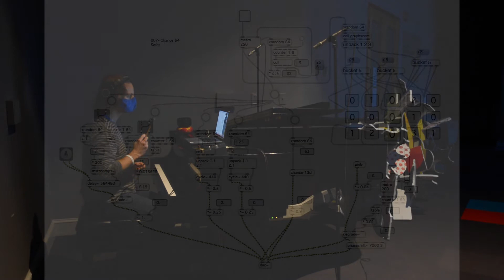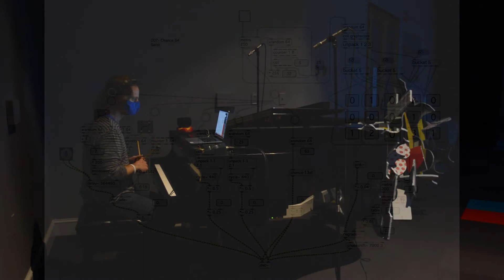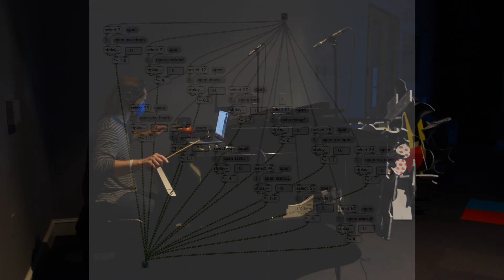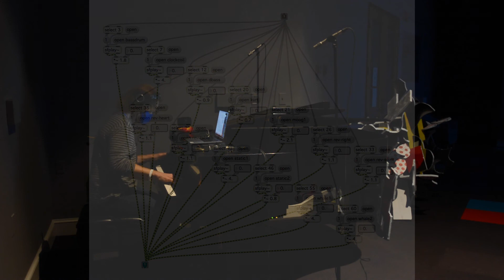Chance 64 for Percussion & Max/MSP - Gallery Edition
This performance was recorded by the composer at the Thorne-Sagendorph Art Gallery in November of 2020. The sculpture on display was created by Lynn Richardson's 3D Design and Drawing Classes at Keene State College.

Chance 64 was originally programed & composed in Connecticut in 2001.

PROGRAM NOTE:

Two main ideas for Chance 64 are derived from the ideas of John Cage: use of chance operations and use of a chronometer to trigger events that are (or are not) played. Several of Cage’s later pieces used chronometers to dictate how fixed blocks of time (the empty canvas) were filled with sound events (the paint). In this case the computer program Max/MSP was used to create a master chronometer to control a variety of event types. An added twist is that the chronometer itself is not steady and tempo changes are controlled by chance operations. The computer uses a  “broken” metronome that is controlled by a chance object based on 64 numbers. This eclectic conductor contributes 3 different types of events to the acoustic performance. The first is a delayed processing of the acoustic events through sample-rate degradation. The second is the triggering of specific sine waves and amplitudes. The final supplement triggers a collection of soundbytes. Much like the acoustic instrumentation, different soundbytes can be selected to compliment each individual performance. Under the whole canvas is a computer-generated drone of pink noise. Much like Morton Feldman’s “The King of Denmark,” percussion instruments are arranged from low to high in a score of graphic notation. Furthermore the “score” is generated using chance operations to display on the computer screen. Therefore, the acoustic performance also falls under the aleatoric and algorithmic control of the computer.